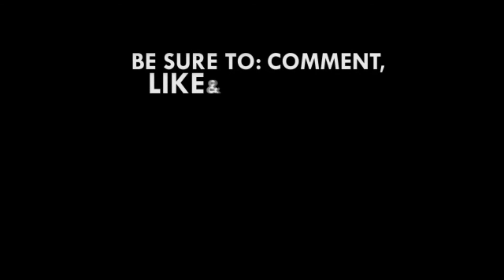Today Newspaper holds 4th Annual Lectures